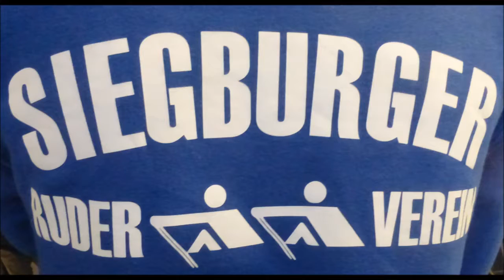1496 * Der Sportler * Essen Kettwig * 23. NWRV Indoor-Cup * D-Meist. Indoor Rowing * 2 * 04.02.20